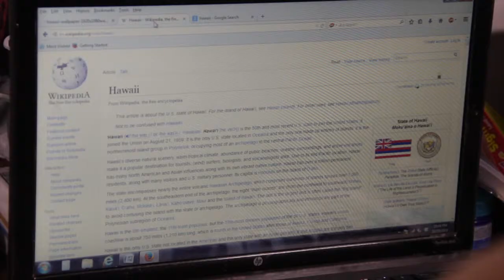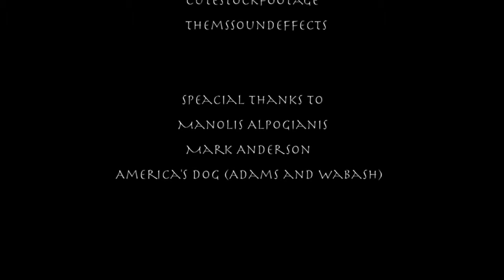Hawaii and Hotdogs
So a guy wakes up in Hawaii.

Bloopers after the credits!

A funny dream sequence I made for my production and editing II class.